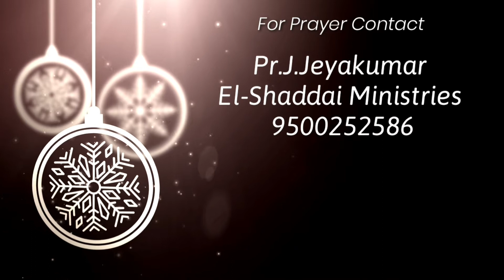Toward the Goal|Tamil Christian short message|Today promise word|Psalm 22:5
Toward the Goal|Daily devotion|Tamil christian short message|Psalm 22:5

Daily devotion
El-Shaddai Ministries

Pastor. J.Jeyakumar
El-Shaddai ministries

Psalm 22:5
Today devotional
Morning devotion
daily devotional